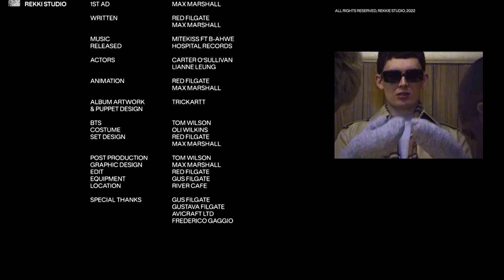Mitekiss - Droplets (feat. b-ahwe) [Official Video] in 360 Reality Audio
Mitekiss - Droplets (feat. b-ahwe) [Official Video] was mixed with an immersive 360RA experience in mind, please use headphones for a full 360 Reality Audio experience!

Try 360 Reality Audio now!

Director: Red Filgate
1st AD: Max Marshall

Written: Red Filgate & Max Marshall
Released: Hospital Records
Actors: Carter O’Sullivan & Lianne Leung
Animation: Red Filgate & Max Marshall
BTS: Tom Wilson
Costume: Oli Wilkins
Album Art Direction: Trickartt
Character Design: Trickartt
Set Design: Red Filgate & Max Marshall
Post production: Tom Wilson
Graphic Design: Max Marshall
Edit: Red Filgate
Equipment: Gus Filgate
Location: River Cafe

Special Thanks: River Cafe Putney, Gus Filgate, Gustava Filgate, Avicraft Ltd, Frederico Gaggio.

Venture deeper into the sounds of Mitekiss’ sophomore album ‘Bolivian Hotel Bistro’, with the specially mixed 360 Reality Audio edition of his stunning, versatile 16-track LP. 360 Reality Audio is a new immersive music experience that uses Sony’s object-based 360 Spatial Sound technology that gives artists and creators a new way to express their creativity, opening a whole new world for listeners to explore the sonic beauty of ‘Bolivian Hotel Bistro’ in even more depth. With Mitekiss’ most recent album being home to some of his latest successes including ‘Sophie’s Tale (feat. Milo Merah)’, ‘Droplets (feat. b-ahwe)’, ‘Losing Sleep (feat. Vonné)’ and ‘Flep’, get ready to explore these masterpieces by immersing yourself in a field of sound using cutting edge audio technology.

The 360 Reality Audio release of ‘Bolivian Hotel Bistro’ is available exclusively on Amazon Music and TIDAL, and you can experience the first drum & bass official music video in 360 Reality Audio with Mitekiss, with ‘Droplets’ by Rekki Studios’ Red Filgate and Max Marshall.

Since its release at the end of February 2022, Mitekiss’ ‘Bolivian Hotel Bistro’ has racked up an impressive amount of support. Frequenting plays on BBC Radio 1 from René LaVice and Charlie Tee, as well as spins from the likes of Fred V and Mollie Collins on Kiss, Mitekiss has been making waves with his second studio longplayer also gaining the seal of approval amongst the world of drum & bass from imprints such as UKF and Skankandbass. His outstanding tastemaking abilities are certainly reflected in the output of his own Goldfat Records imprint, his involvement in the Hospital A&R team and his own productions as he paves his way to certified legend status.